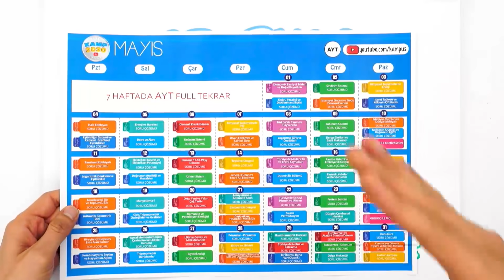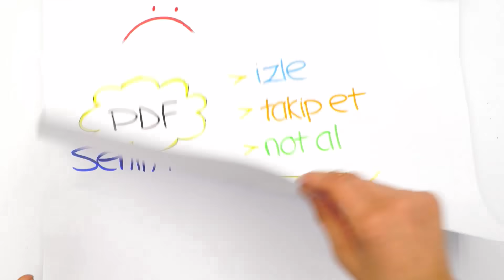7 Haftada AYT’yi Full Tekrar Ediyoruz!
AYT Full Tekrar Kampı Başlıyor! AYT'yi 7 haftada tekrar ediyoruz! 13 Nisan'da başlayan FullTekrarKampı ile tüm dersleri sizinle beraber yeni nesil sorular ve püf noktalarla tekrar ediyoruz.